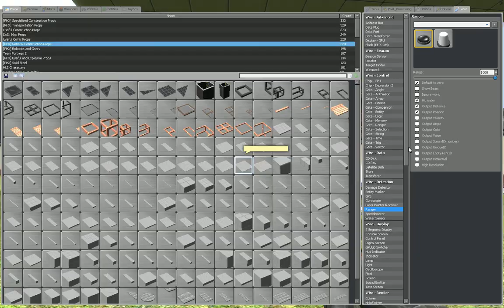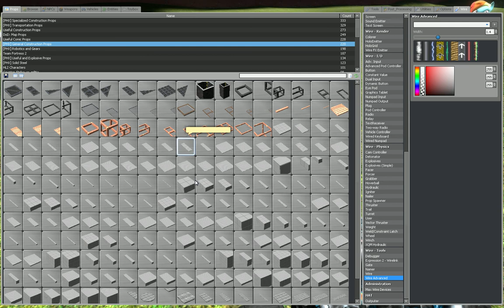Как сделать ховеркарт